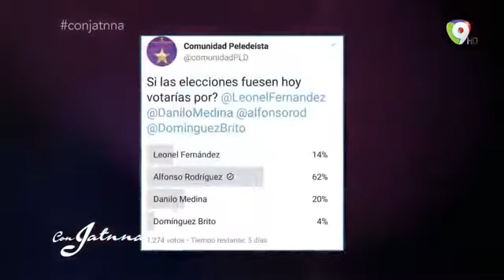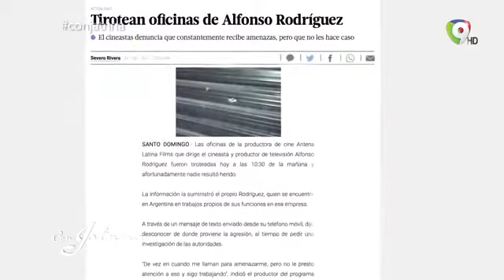Esto Dijo Alfonso Rodriguez, candidato Presidencial en Con Jatnna - 1/3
En El Programa Con Jatnna se entrevista al director,actor y pre candidato a la presidencia Alfonso Rodríguez quien nos habla de sus proyectos en el cine dominicana, también nos cuenta sobre sus aspiraciones políticas con una idea diferente.